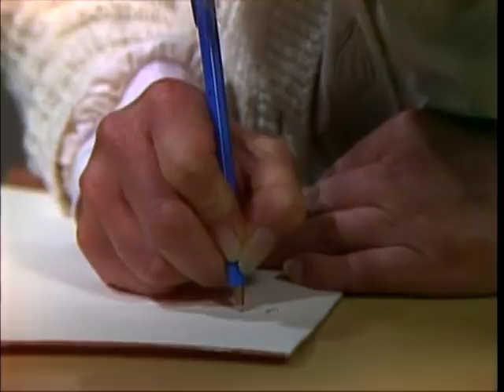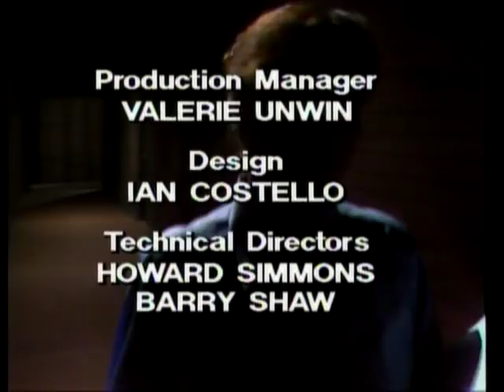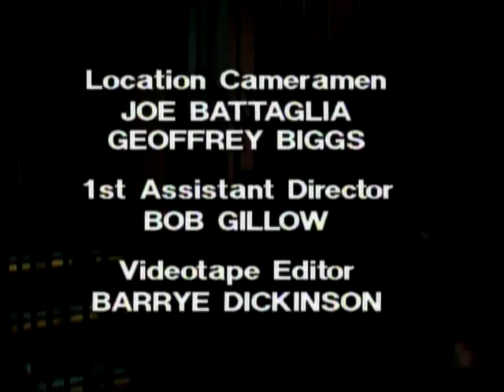Prisoner: Cell Block H - Episode 163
111 Hits/111 Greats air date: 30th June, 2014.

"Prisoner: Cell Block H" "Episode 163" "Ep163" "Ep0163" "Complete Episode" "Complete Episodes" "Full Episode" "Full Episodes" "Bea Smith" "Val Lehman" "Lizzie Birdsworth" "Sheila Florance" "Judy Bryant" "Betty Bobbitt" "Doreen Anderson" "Doreen Burns" "Colette Mann" "Helen Smart" "Caroline Gillmer" "Margo Gaffney" "Jane Clifton" "Phyllis Hunt" "Reylene Pearce" "Anne Griffin" "Rowena Wallace" "Patricia Hamilton" "Patricia Palmer" "Pat the Rat" "Sons and Daughters" "Erica Davidson" "Patsy King" "Vera Bennett" "Fiona Spence" "Celia Stewart" "Home and Away" "Home & Away" "Meg Jackson" "Meg Morris" "Elspeth Ballantyne" "Jim Fletcher" "Fletch the Letch" "Gerard Maguire" "Bob Morris" "Anthony Hawkins" "1980" "Season 2" "Season 02" "Season 002" "Wentworth" "Wentworth Prison" "Wentworth Detention Centre" "Dangerous Women" "Caged Women" "Bad Girls" "Orange is the New Black" "Oz" "Australia" "Australian" "Aussie" "Down Under" "Soap Opera" "Prison Drama" "Jail" "Gaol" "TV Show" "TV Series" "Television Show" "Crime Show"